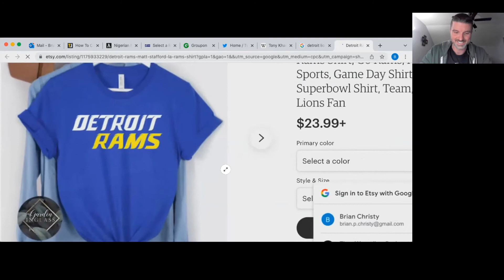Show 49 Is So Fine!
The 49ers are NOT in the Super Bowl this weekend...but Show 49 is here!!!

This week the boys get into AEW's "BIG SURPRISE", the real meaning of the Forbidden Door, Goldberg, Ronda, SHOOOOSH, and more!!!

For this week's TWP5count it is the top 5 favorite Wrestling Non Match segments.

@ThatWrestlePod on Twitter, Instagram, Facebook, and YouTube.

right now!